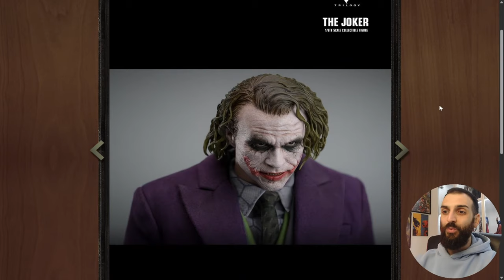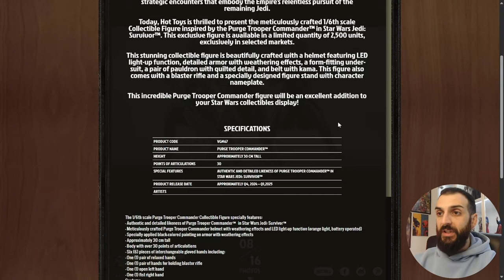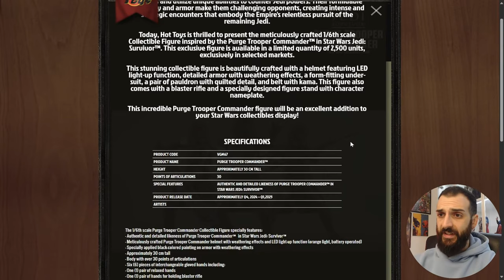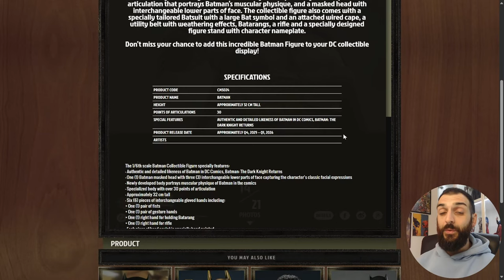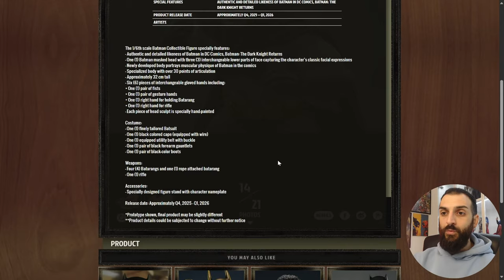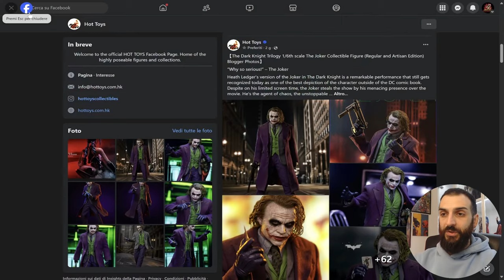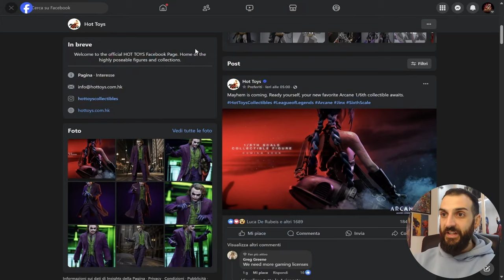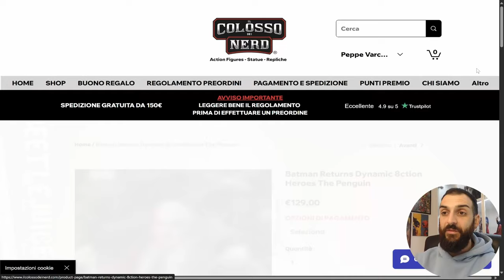NEWS 1/6: Il MIGLIOR JOKER? Finalmente il BATMAN di MILLER! Le nuove doll di ARCANE!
Come ogni domenica diamo un'occhiata alle ultime novità su Action Figures e Hot Toys!

▬▬▬▬▬ Capitoli ▬▬▬▬▬
00:00  Introduzione
01:20 - Hot Toys The Joker The Dark Knight Trilogy
04:05 - Star Wars Jedi Survivor Purge Trooper Commander
05:35 - Batman: The Dark Knight Returns
08:36 - Hot Toys Arcane (League of Legends): la prima foto di Jinx
10:56 - Ultimi Arrivi: One Piece, Tekken, S.H.Figuarts, Transformers, The Penguin, ecc.
12:25 - Considerazioni finali e Conclusione